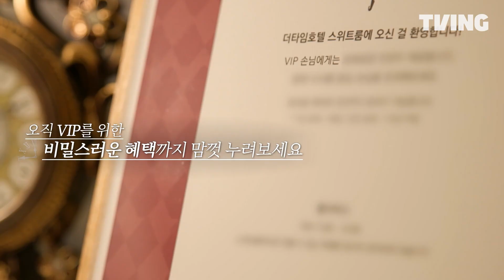[더 타임 호텔] VIP만의 특권?! 스위트룸 초청의 기준! 그분이 제일 배신 안 할 것 같아요 | 2화 클립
첫 번째 VIP김남희가 방으로 초청한 플레이어는?
미스터리 호텔 생존 게임 [더 타임 호텔] 1~4화 지금 바로 TVING